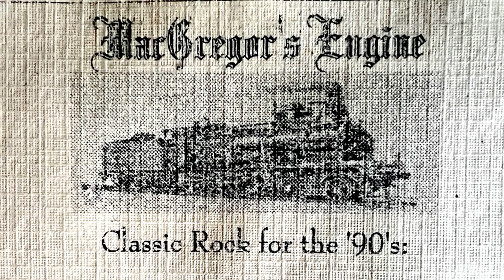MACGREGOR'S ENGINE / GOT MY MOJO WORKIN' / MUDDY WATERS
MACGREGOR'S ENGINE WAS A CLASSIC ROCK COVER BAND FORMED IN 1995 IN THE HARFORD/BALTIMORE AREA ! DISBANDED IN 1999 !

MEMBERS INCLUDED:

NICK HAMMERSON - RYTHYM GUITAR, VOCALS
RYAN ALBAN - LEAD GUITAR
TODD ENLOW - DRUMS
JOE JAKUDA - BASS / MARK SHANKS - BASS
ZACH FISCHER - LEAD GUITAR
STEVEN YUHAS - KEYS, SAXAPHONE